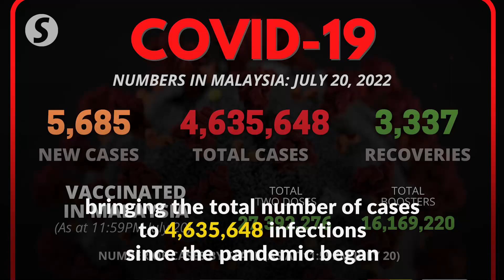Covid-19 Watch: 5,685 new cases, nationwide ICU bed usage at 63.1pc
Malaysia recorded 5,685 new Covid-19 cases on Wednesday (July 20), bringing the total number of active cases in the country to 45,484.

The ICU utilisation rate nationwide stood at 63.1%, with eight states or localities recording ICU usage rates of more than 60%.